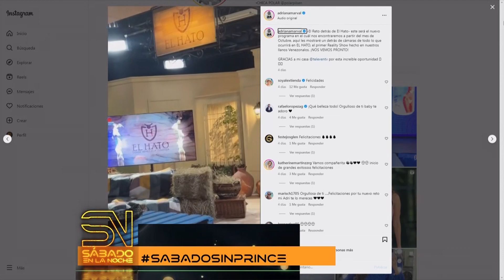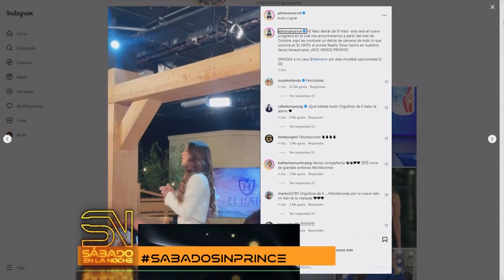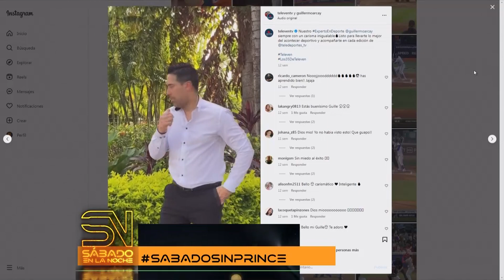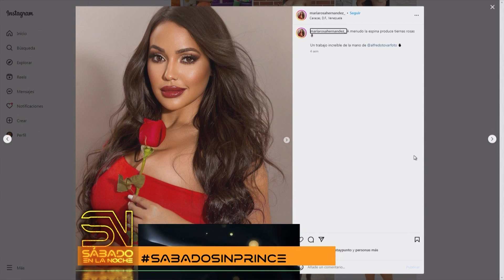SÁBADO EN LA NOCHE – (BLOQUE 5) 23/09/2023